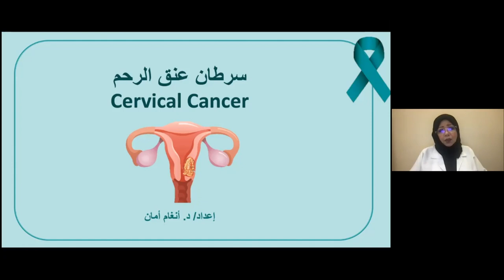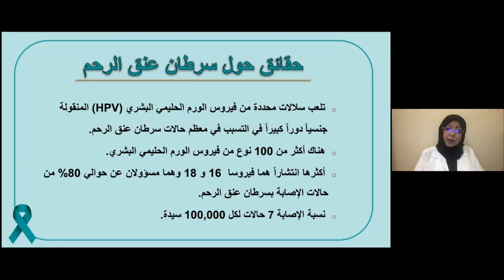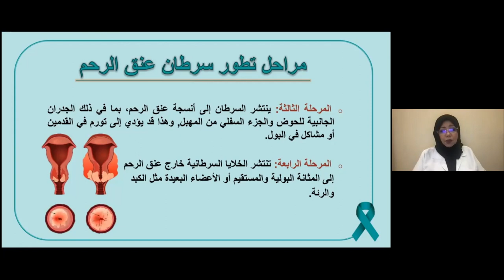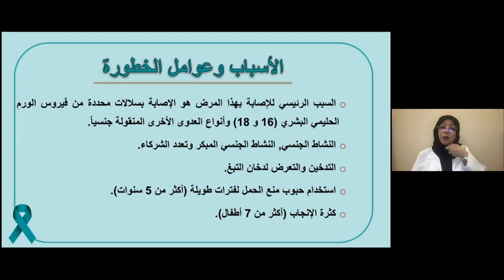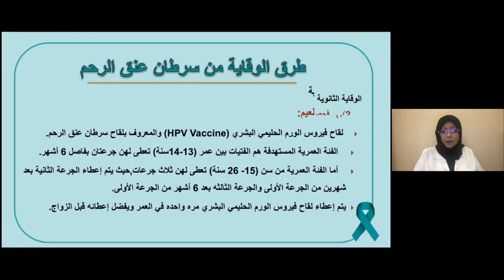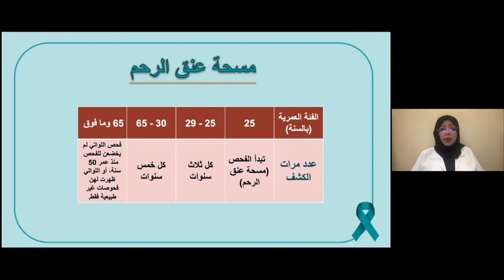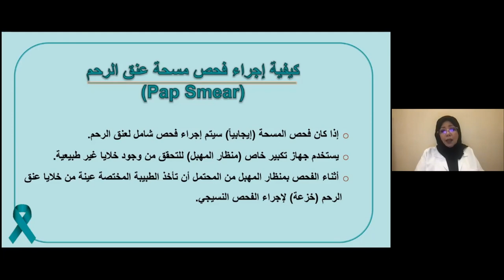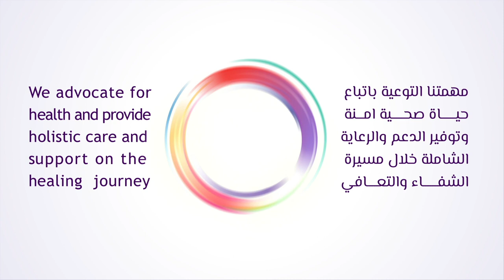سرطان عنق الرحم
المتحدث:
دكتورة/ أنغام أمان طبيب ممارس عام ومثقف صحي.

التاريخ: الأثنين ١٧ بناير ٢٠٢٢
الوقت: ١٢:٠٠ ظهراً بتوقيت الإمارات.

Cervical cancer is a type of cancer that occurs in the cells of the cervix — the lower part of the uterus that connects to the vagina. Various strains of the human papillomavirus (HPV), a sexually transmitted infection, play a role in causing most cervical cancer.